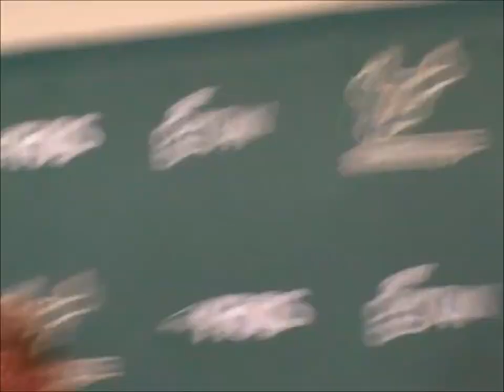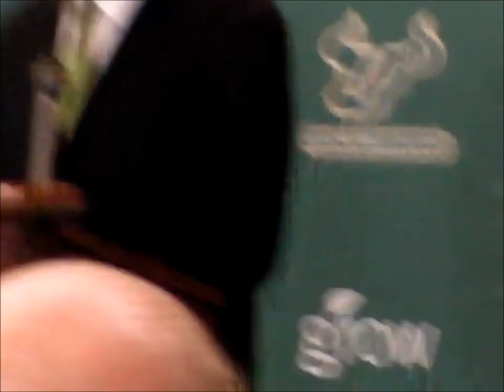Raw: Press Conference on Skip Holtz's getting fired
On Dec. 2, University of South Florida officials announced that it had decided to fire the now former football head coach Skip Holtz, following the Bulls worse season in its short history. Athletics Director Doug Woolard held a press conference that day to discuss the decision.